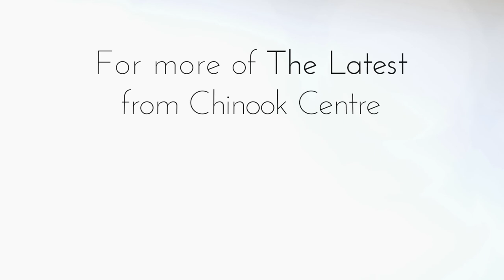Summer to Fall Fashion - Leather Shorts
Transition your favourite pieces from Summer into your Fall wardrobe with a little help from The Latest.

SUMMER Look:

Faux leather shorts - H&M
Silk summer top - TOPSHOP
Jeweled statement necklace - Tory Burch
Leather bracelets - Tory Burch
Crochet flats - H&M
Summer shades - Tory Burch

FALL Look:

Faux leather shorts from H & M
Floral long sleeve t-shirt from Weekend by Max Mara
Jeweled statement necklace from Tory Burch
Leather accent bracelet from Tory Burch
Chunky fur vest from Weekend by Max Mara
Rich colored handbag from TOPSHOP
Leather ankle boots with metallic accents – Hudson’s Bay Company